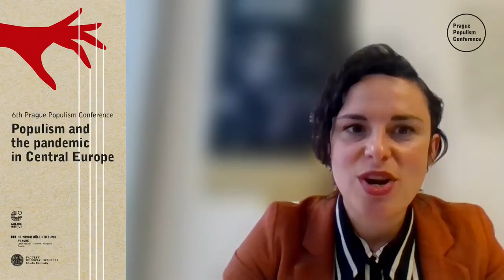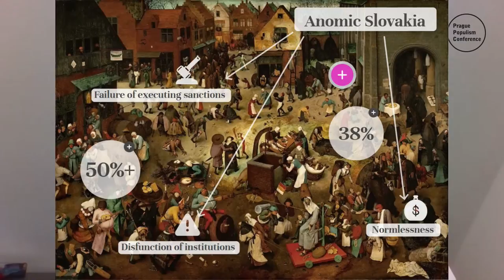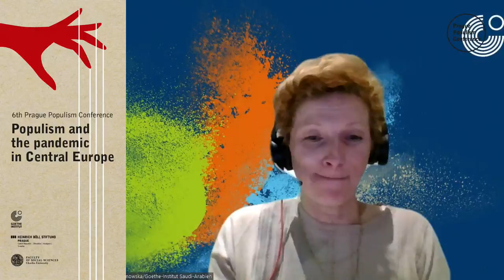Populism and the pandemic in Central Europe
6th Prague Populism Conference will start with an opening public debate focusing on populism and populist parties in Central Europe during the pandemic. It´s imporant to look at how these parties adapted their narratives during covid situation, if there is a new focus in their programmes and if they have changed their approach towards liberal democratic values.
The event is organized by Goethe-Institut Prague, Faculty of Social Sciences at Charles University, and Heinrich-Böll-Stiftung Prague.

Chair:
Katarzyna Wielga-Skolimowska (Goethe-Institut)
Speakers:
Paula Diehl (Christian-Albrechts-Universität zu Kiel)
Ondřej Císař (Charles University)
Viera Žúborová (Bratislava Policy Institute)

Paula Diehl is professor for political theory and history of thought at Kiel University (Christian-Albrechts-Universität). She was visiting scholar at the University of Pennsylvania (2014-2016) and Dilthey Fellow of the Volkswagen Foundation (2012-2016). Her focus areas are political theory, political cultural studies as well as populism and national socialism.
Viera Žúborová is a political scientist by background. She focuses her interests on issues of populism, extremism, civil society, intolerance, hate speech. She obtained her PhD at Olomouc University in Czech Republic. In 2017 she was scholar-in-residence in the ISGAP at Oxford University and in 2010 visiting PhD scholar at the Université Libre de Bruxelles. From 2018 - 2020 she is working as an expert and member of the working group “Civil society” under the Office of Government Representative for Civic Society.
Ondřej Císař is Czech political scientist and researcher in sociology. He is a Professor in Political Science and currently he teaches at the Institute of Sociological Studies at Charles University. He also works at the Institute of Sociology of the Czech Academy of Sciences where he is an editor-in-chief of the Czech Sociological Journal. His field of specializations are political activism, social movements, political theory and methodology of social sciences.